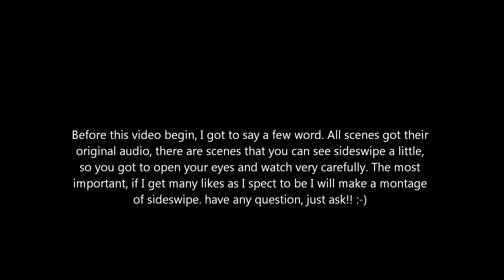sideswipe scenes from transformers 2 r.o.t.f and 3 d.o.t.m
screen time on TF2: 2:27
screen time on TF3: 4:02